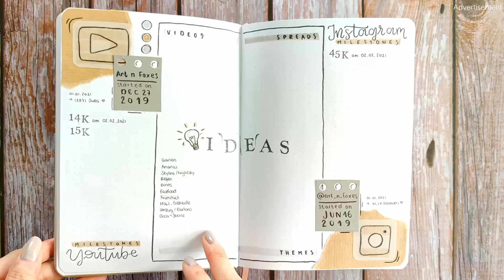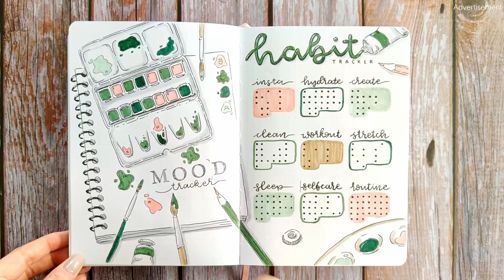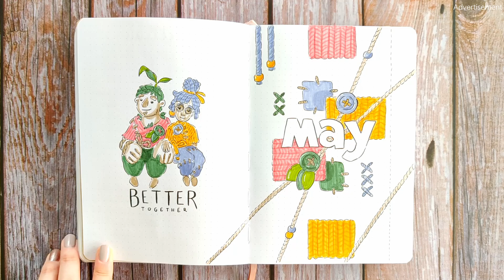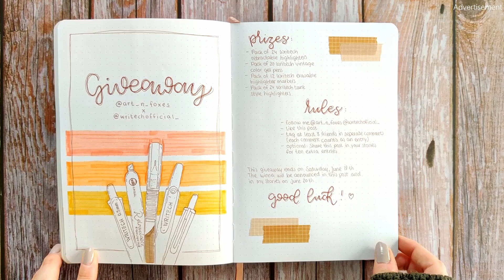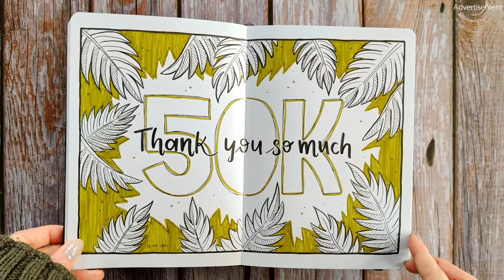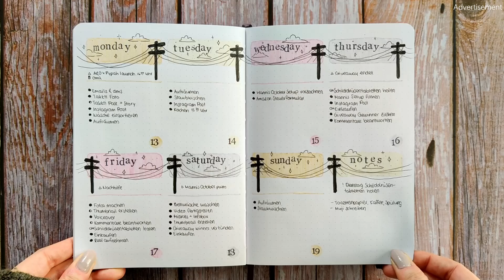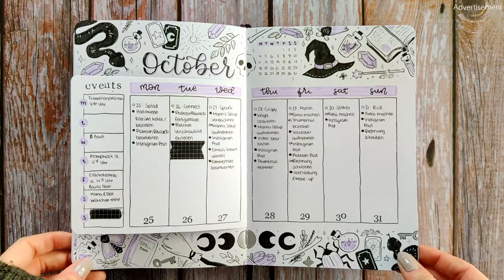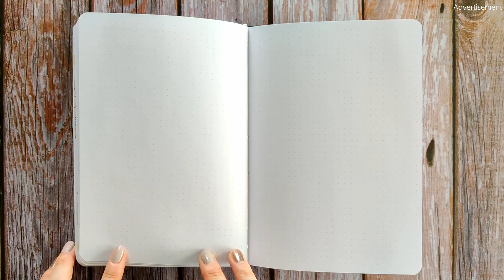2021 Bullet Journal Flipthrough ✨🌙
I have low expectations, but high hopes! :D

I N S P O
The vellum page is inspired by @bulletjournal_by_danique

Notebook Therapy’s Tsuki ‘playful orca’ Bullet Journal A5 and Tsuki ‘Fuji-san’ Bullet Journal A5

Everything else is listed in the description box of each plan with me video :)

S K I L L S H A R E *